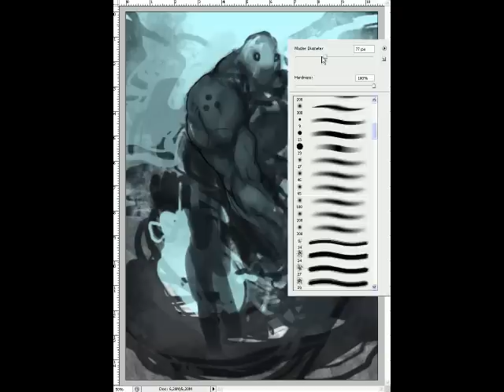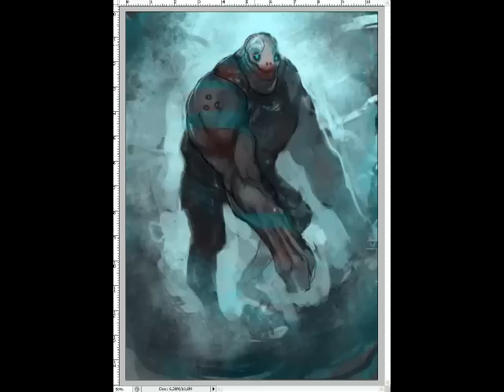speed painted monkey monster sketch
speed painted monkey monster sketch - 21 min speed paint